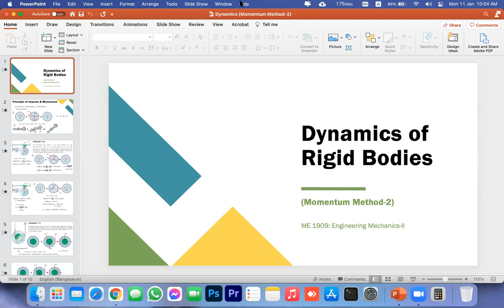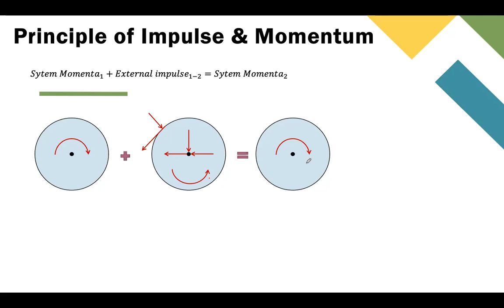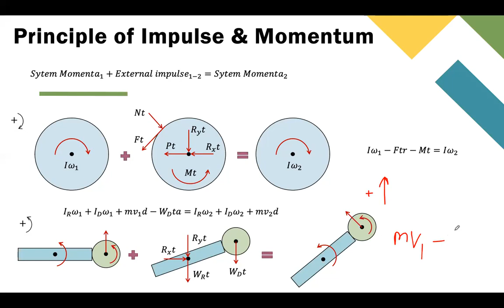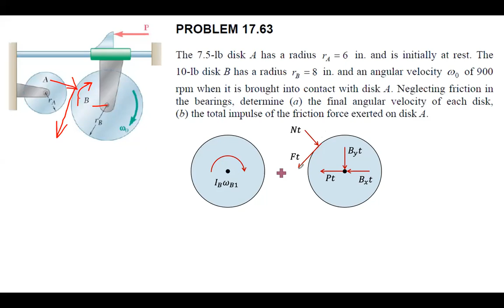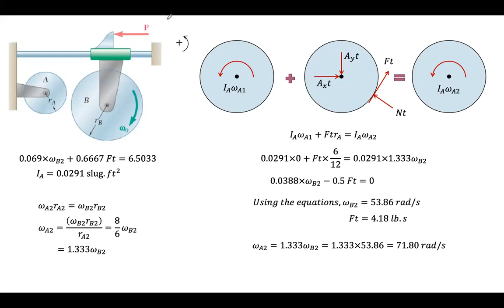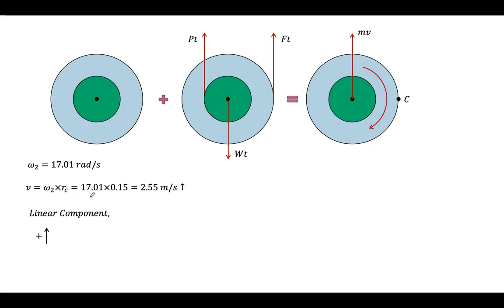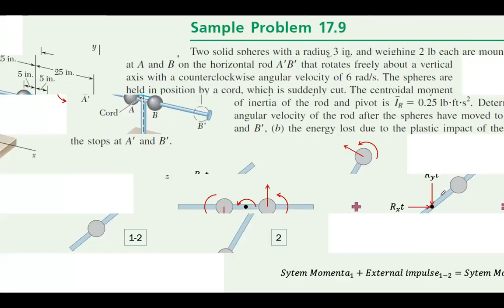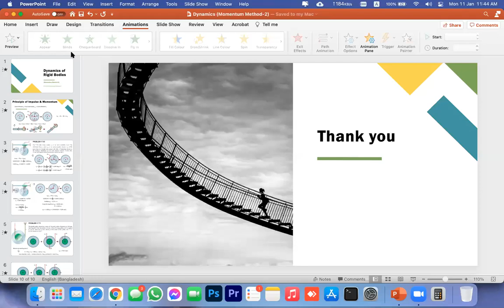Dynamics (Momentum Method-2)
ME 1909: Engineering Mechanics-II